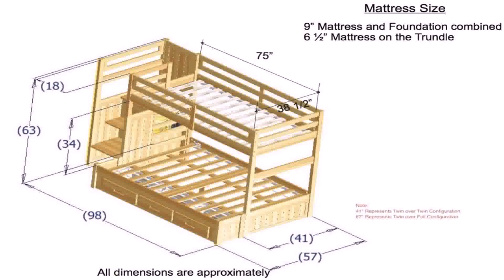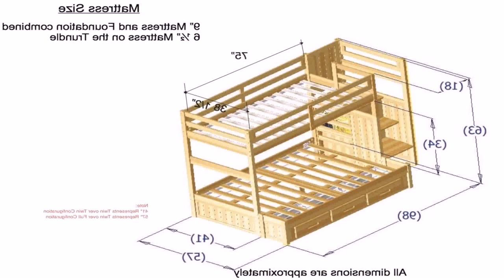Plans For A Twin Loft Bed - Gif Maker DaddyGif.com (see description)